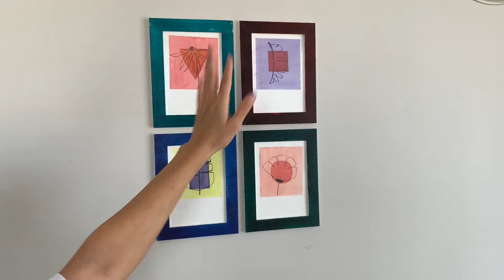DOLU EV TURU | Çok da geciktim diyemeyiz?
Merhabaa,
Antalya'dan İstanbula'a dönmemizin hemen ardından bu videoyu çekmek için hazırlıklara başlamıştım aslında :D Taşınmanın içinden yeni çıkmış ve dolu ev turu çekebileceğim dolu bir ev olmadığı için (ve bir de Adana'ya gittiğim için) birazcık gecikmiş olabilirim ama sonunda geldim :)

byyyyy